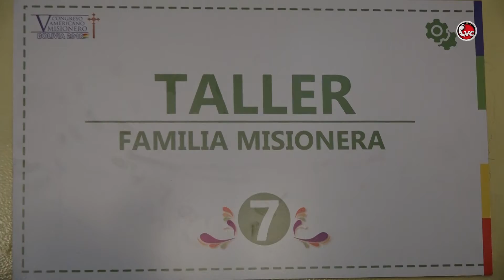Taller Familia Misionera V CAM CBBA -CVC